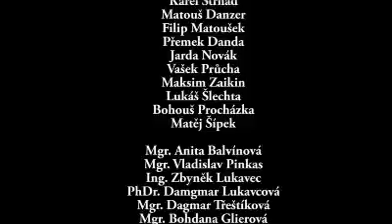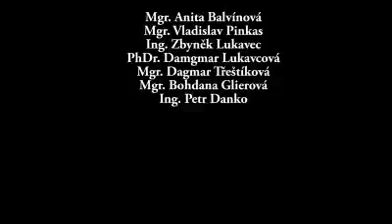Maturitní ples EKO Poděbrady , Staré lázně 2013 for mobile phone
Maturitní ples EKO gymnázium 2013